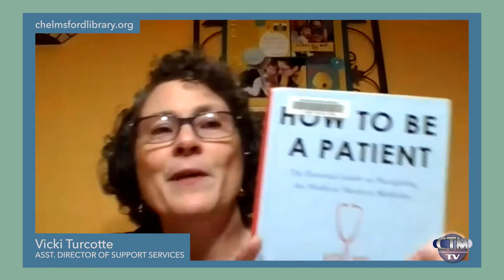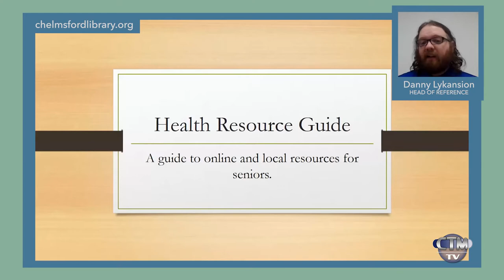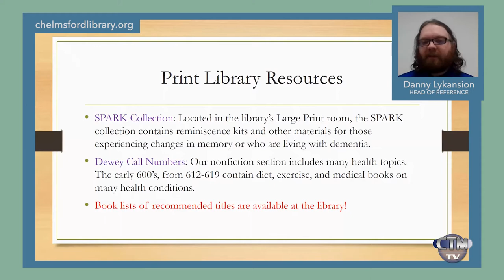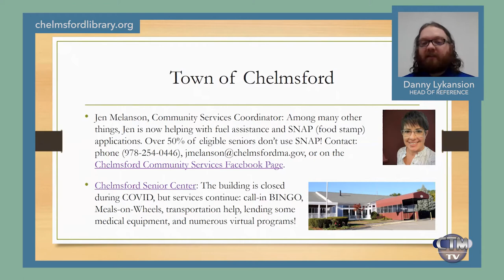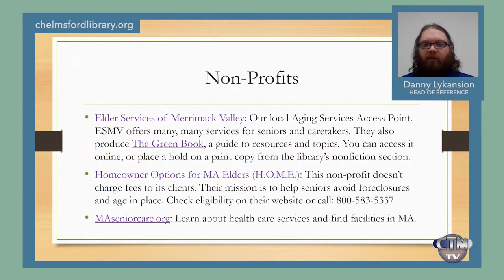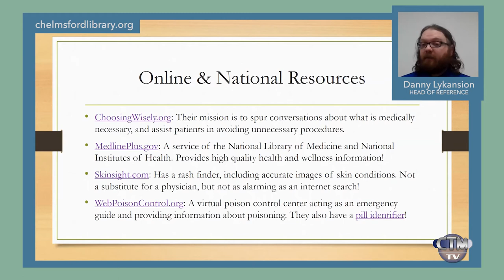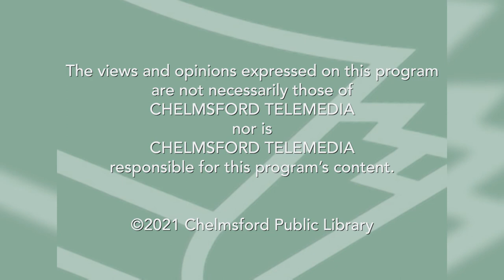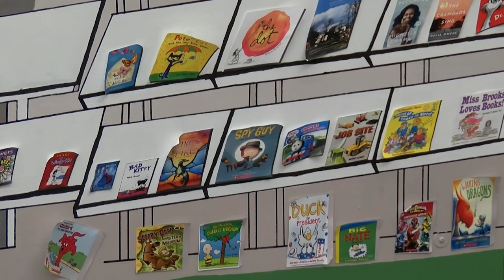Library Hour: Finding Senior Health Information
Join the Chelmsford Public Library's Vicki Turcotte and Danny Lykansion and learn more about how seniors can find health information using the right resources.